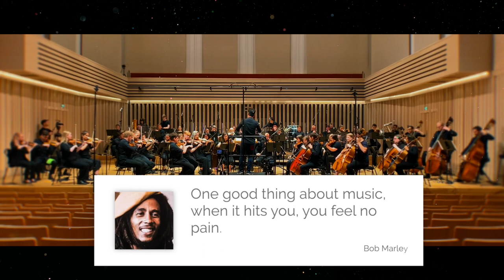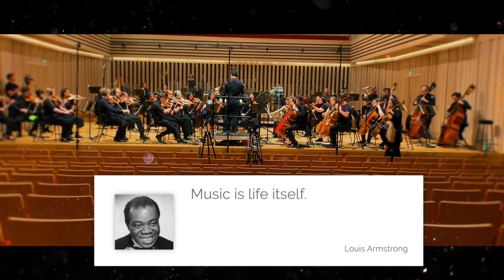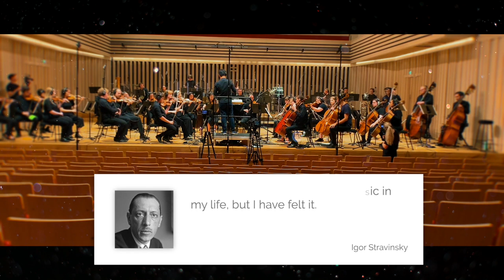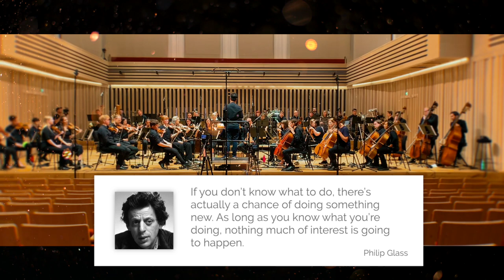Northern Film Orchestra Recording Session Highlights 2022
Here are some highlights from my recordings session with the Northern Film Orchestra on July 25, 2022 along with inspring quotes about music. Like what I'm doing?

It was a great privilege to record my music with the @northernfilmorchestra on July 25, 2022. This video contains highlights from the recording session shot with my iPhone. We recorded my compositions Spirit in the Wind, Voice of the Planet, Mountains of Dong Ding and Melting into Spring with a 60-piece orchestra.

Thank you to all the players for lending their talent and breathing life into the notes — such magic was produced and I’m very grateful and humbled.

Thank you to Melvin, Simeon, Jack, Nico, Ben, everyone on stage and behind the scenes who made this possible. So much work and attention to detail went into making this come together and I felt in good hands the whole time.

The work speaks for itself. This is an orchestra of the highest quality and I feel extremely lucky to have spent the whole day making music together. 🙏🏼❤️